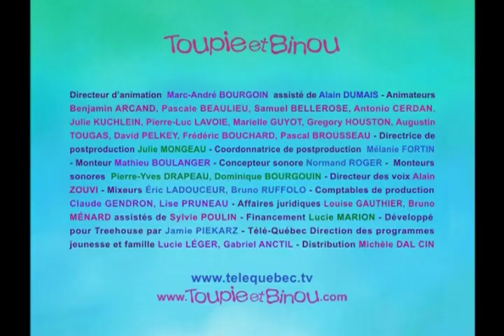Toupie et Binou Saison 2 - Plink Plink Toi: M. Bébé Kangourou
Avec l’aide des enfants à la maison, Plink Plink Toupie et Plink Plink Binou trouvent où se cache M. Kangourou.

Venez faire un tour sur notre site pour découvrir encore plus de jeux !

Découvrez tous les jeux de société, livres et peluches de Toupie et Binou sur la boutique en ligne